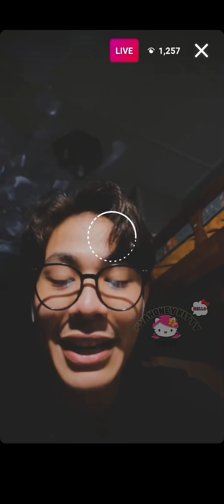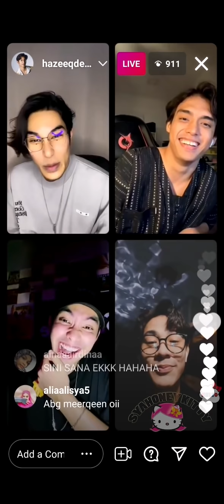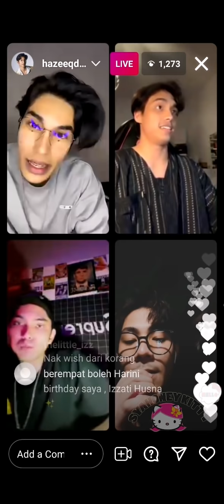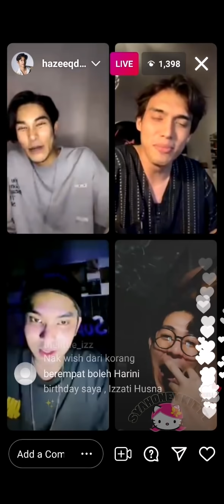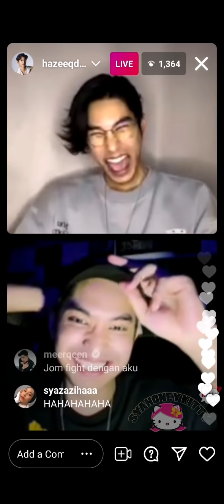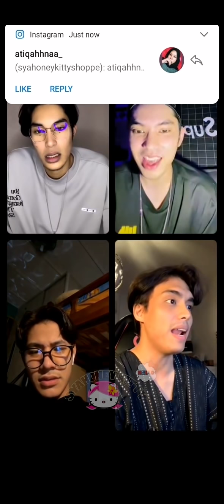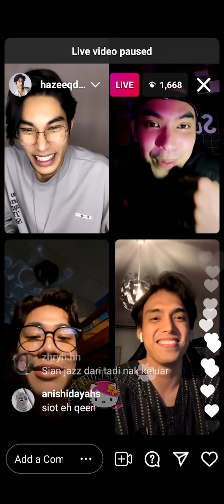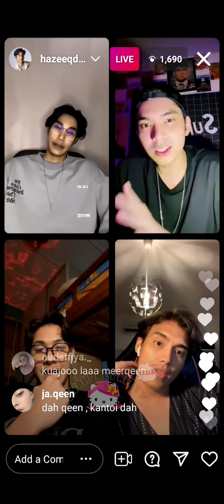IG Live: Meerqeen & Gang Hero Remaja